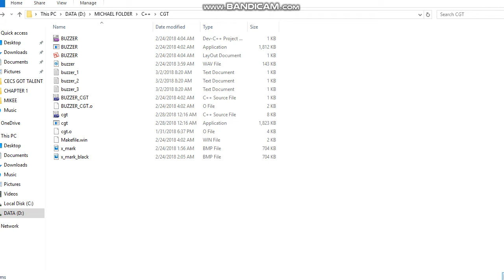GOT TALENT BUZZER APP C++